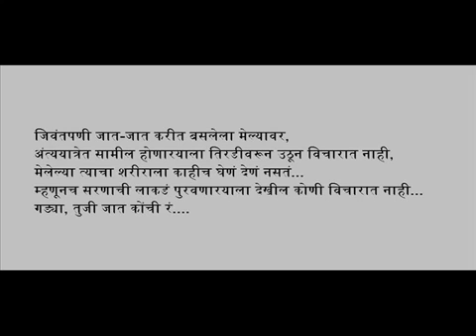गड्या ... तुजी जात कोंची रं ....(Gadya...Tujhi Jaat Konchi raa)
परमेश्वराने निर्माण केलेल्या या सुंदर जगात आणि देणगी दिलेल्या अतिसुंदर आयुष्यात, अचानक कोणी तरी एखाद्या फॉर्मच्या रकान्यात, दिलेली मोकळी जागा भरायला सांगतो किंवा अगदी सहजच, प्रश्न विचारतो. गड्या ... तुजी जात कोंची रं ???
तेव्हा प्रश्न विचारणाऱ्याच्या डोळ्यात रोखून बघत... हि कविता ऐकवायची...